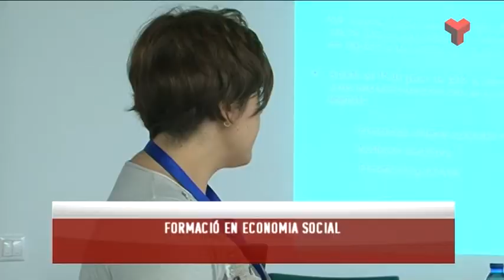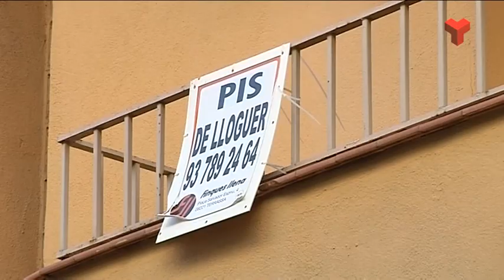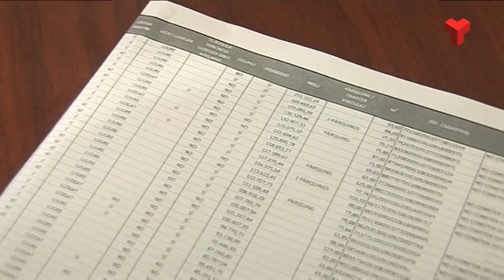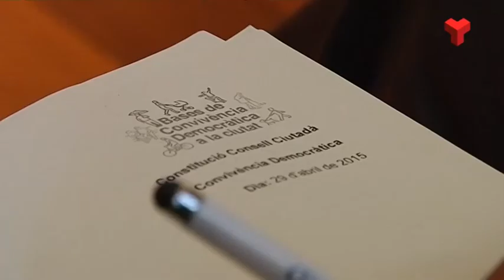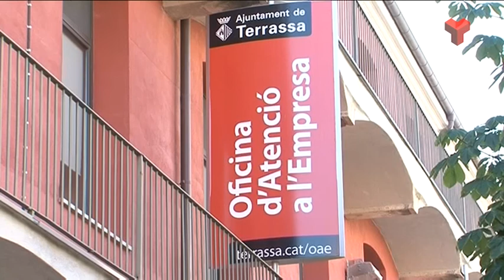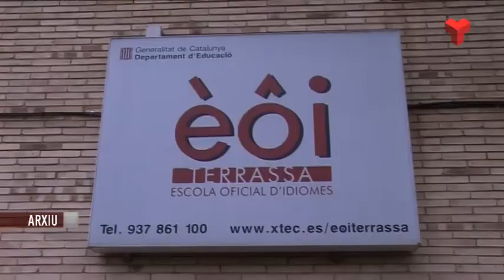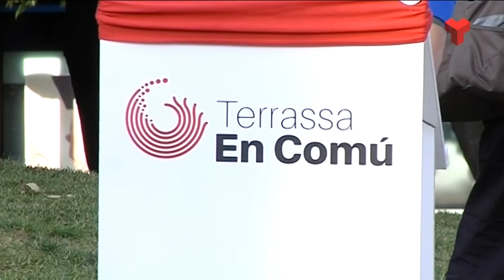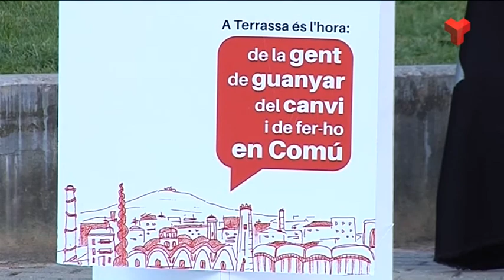Informatiu Tarda dilluns 04-05-2015 de Canal Terrassa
L'Informatiu Tarda de Canal Terrassa Vallès d'aquest dilluns 04 de maig de 2015, presentat per Francesc Novell. Més informació a